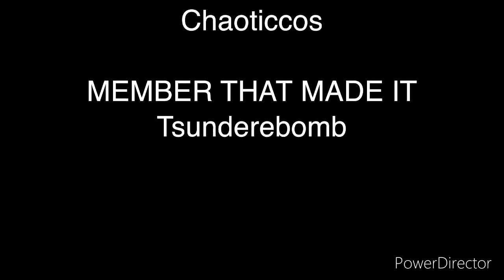Blazblue (AMV) disturbia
(chaotic cos)

(Patricia R.ppg art) leader of chaotic cos

(tsunderebomb) 2nd in command

(prince_icy_hot)

(wicked_ways_cosplay)